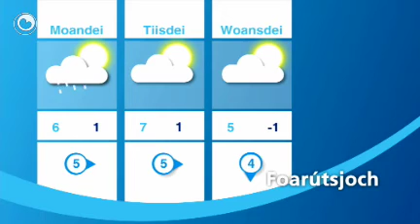Waarberjocht fan Pyt Paulusma freed 26 febrewaris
Freed 26 febrewaris:
Hjoed bliuwt it in bewolkte dei mei sa no en dan wat rein. De temperatuer leit om de 9 graden en de wyn komt út súdwesten en is matich oan krêftich yn it kustgebiet.

Jûn en fannacht sakket de temperauer nei sa'n 3 graden.